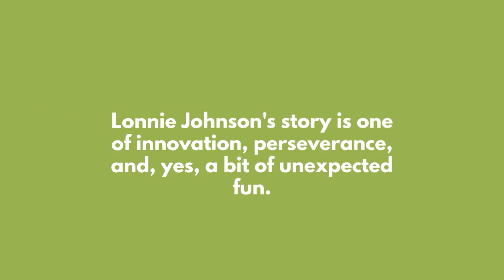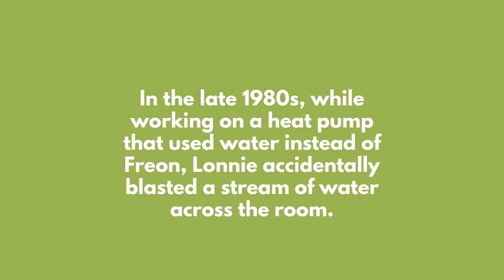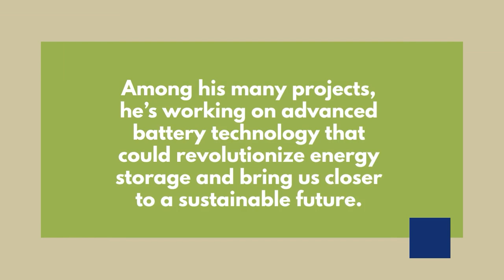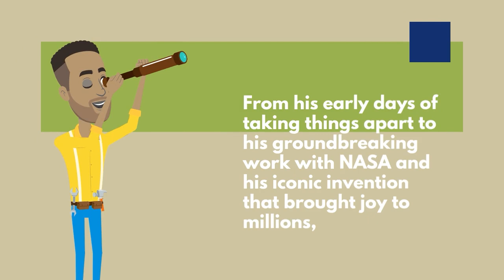Lonnie Johnson: The Inventor Who Made a Splash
🚀🔧 From NASA engineer to Super Soaker inventor, Lonnie Johnson's journey is a splash of innovation and perseverance! 🌟💦 Join us as we dive into the story of the man who turned a bathroom mishap into a billion-dollar idea!